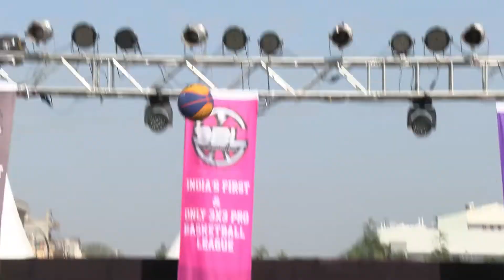Match 2: Kochi Stars vs Ludhiana Queens - 3BLW S02 R02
Watch all the action from 3BL Women's League 2022 straight out of Wyndham Chandigarh Mohali NOW!

NOW!